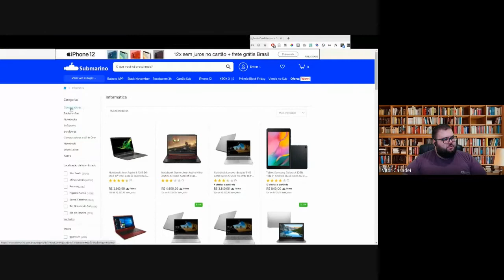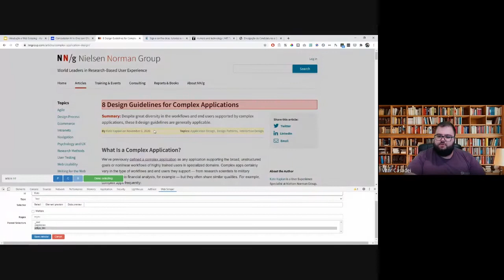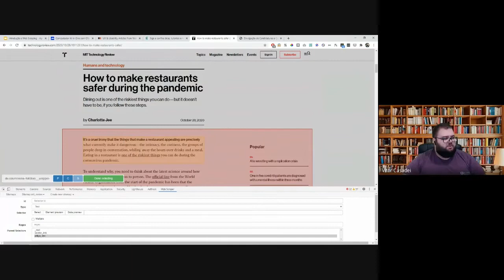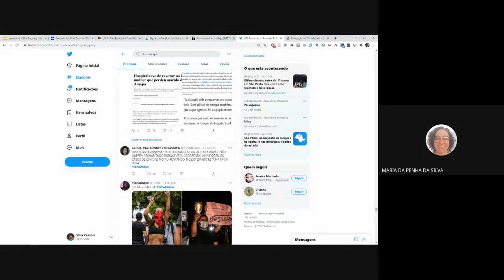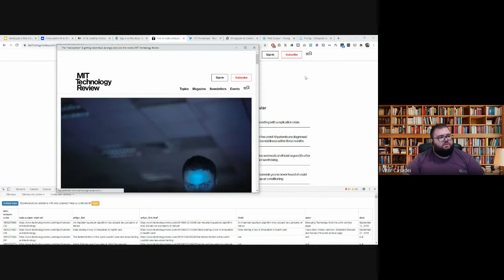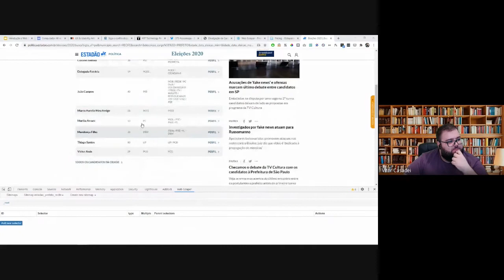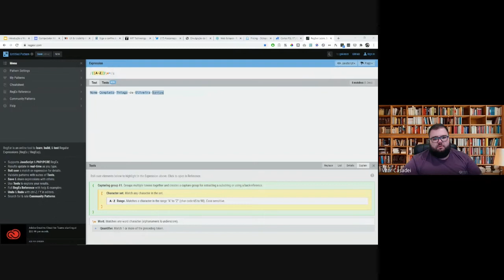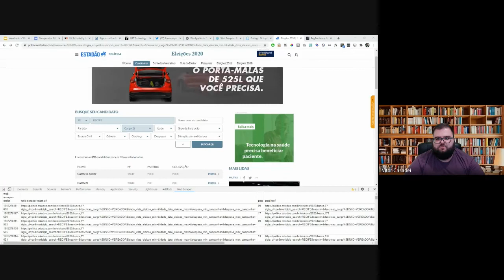Coleta de Dados na Internet. Vitor Casadei (parte 2)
As implicações da etnografia on-line II.
Coletando dados na internet: como fazer? (segunda parte)

Vitor Casadei (Mestre em Ciência da Computação especializado em Data Science e Machine Learning; Engenheiro de Machine Learning do CESAR)

Equipe de Coordenação: Cleonardo Mauricio Junior (Pós-doc PPGA-UFPE); Alex Vailati (PPGA-UFPE); Walter Andrade e Raoni Neri (Doutorandos PPGA-UFPE)

13 de Novembro de 2020